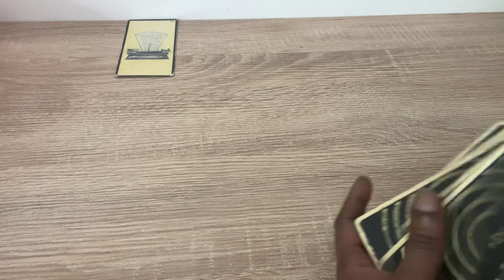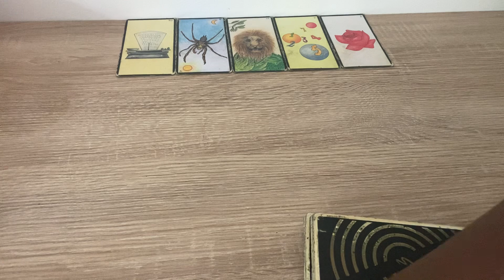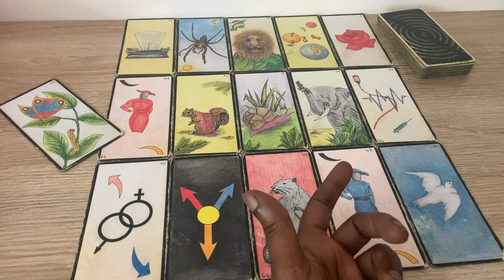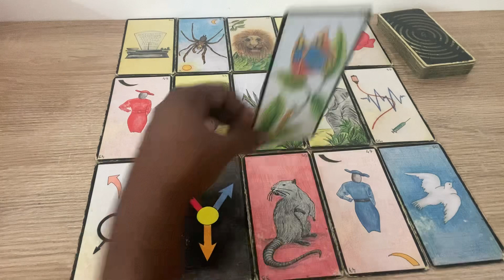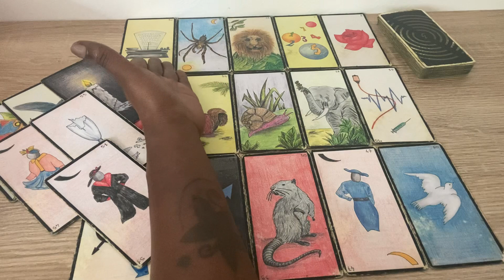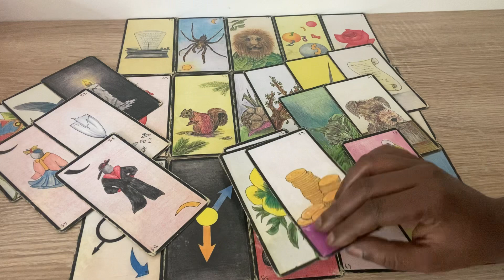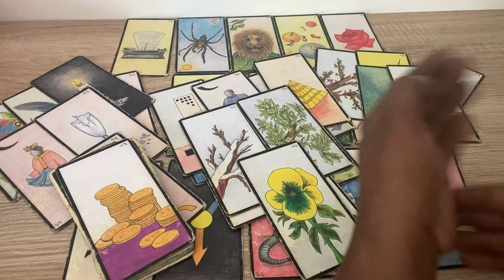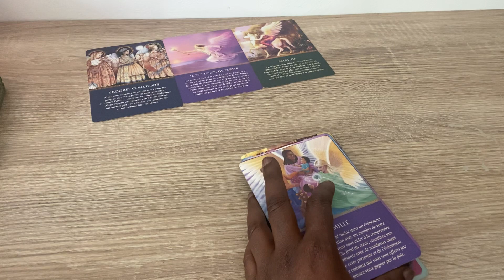Ne laissez plus passer d’informations 🤔🌈👀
Clarisse ✨